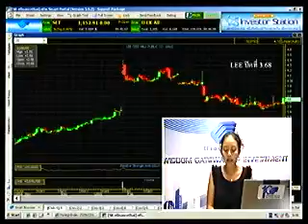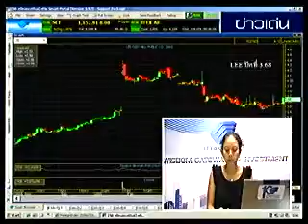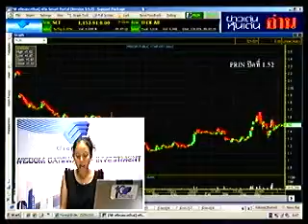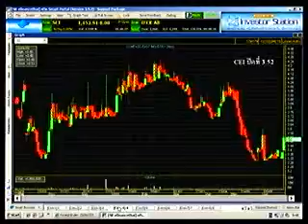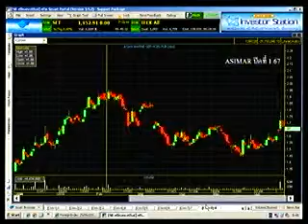เมนูหุ้นร้อน 25 มิ.ย. 55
เมนูหุ้นร้อน  25มิ.ย. 55